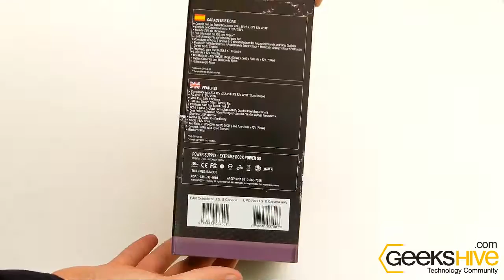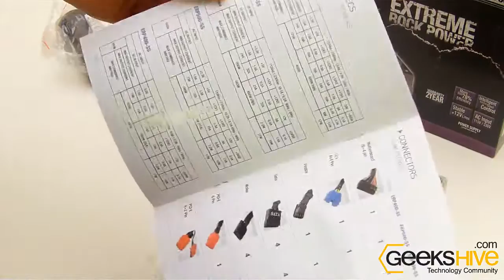Power Supply Sentey ERP700-SS - Unboxing by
* ATX 12V v2.2 & EPS 12V v2.91
* 140mm Black Fan
 * Fan Intelligent Control
* Four Stables Rails +12V
* Covered Cables with Nylon Sleeves

Technical Info

Model: ERP700-SS
Type: ATX 12V v2.2 & EPS 12V 2.91
Input AC: 115v 13 A / 230V 7A
Input Frecuency: 50 Hz / 60 Hz
Efficiency:  78%
Protections: OPP/OVP/UVP/SCP
MTBF: 100.000 Hours Typ.
Fan Cooler: 140mm Sleeve Bearing Black
+12V Rails: Four (12V1,12V2,12V3,12V4)
Warranty: Two Years

Connectors
MotherBoard 24+4 pins: 1 Connector
CPU +12V 4+4 pins: 1 Connector
SATA 5 pins: 6 Connectors
Molex 4 pins: 4 Connectors
PCIE 6 pins: 2 Connectors
PCIE 6+2 pins: 2 Connectors
Floppy 4 pins: 1 Connector

Counting: Black Matt Painting
Dimmensions: 165mm x 150mm x 86mm